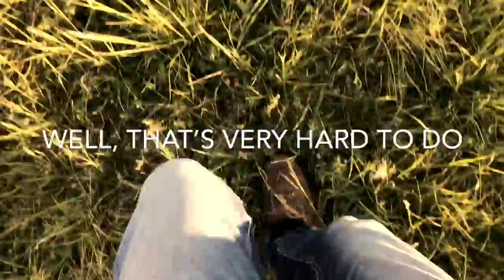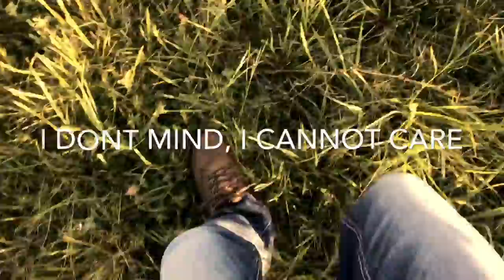It’s a blues song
No comment this time...